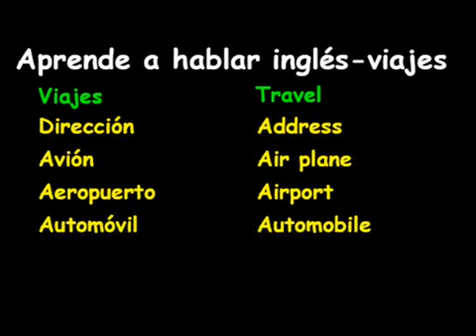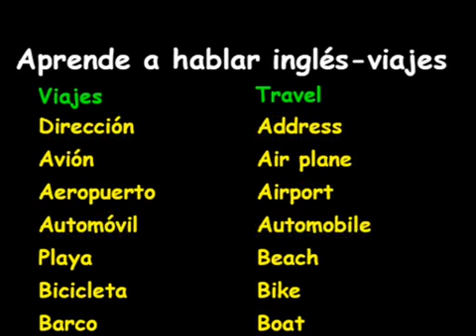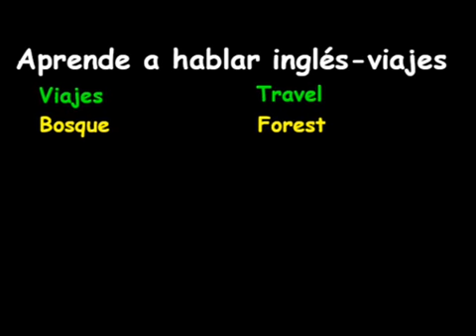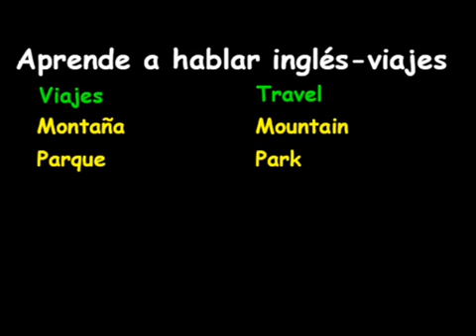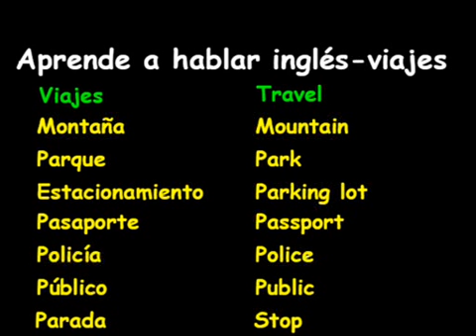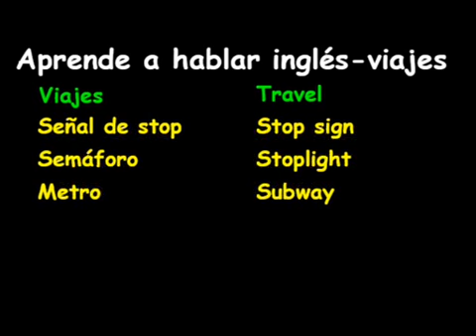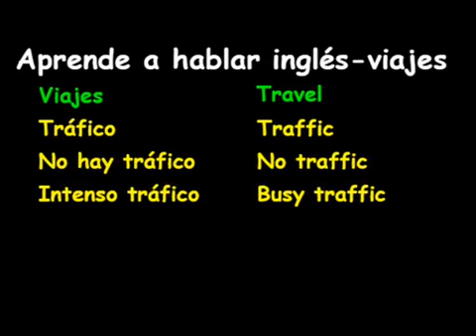Aprende a hablar inglés-viajes